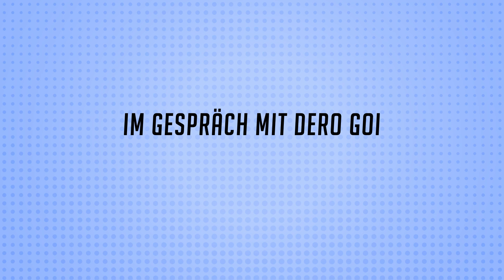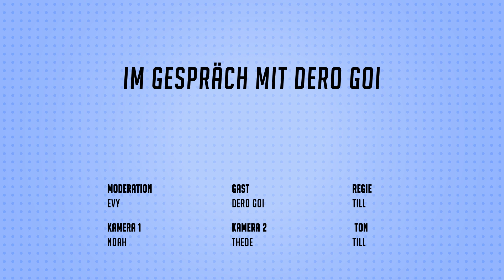#07 Im Gespräch mit Dero Goi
Wir sind zurück aus der Sommerpause und haben für Euch eine extra lange Folge mitgebracht!

Begrüßt mit uns Dero Goi, den Sänger der Band "Oomph!".

"Oomph!" hatten spätestens mit ihrem Album "Wahrheit oder Pflicht", welches mit Platin ausgezeichnet worden ist, ihren Durchbruch. Die Single "Augen auf!" wurde über 300.000 Mal verkauft und lief überall im Radio und TV. Es folgten ausverkaufte Konzerte und Tourneen auf der ganzen Welt, Auftritte bei Festivals wie beispielsweise "Wacken" oder "Rock am Ring" vor ca. 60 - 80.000 Menschen aber auch Auftritte im Fernsehen wie bei TV Total mit Stefan Raab. 2007 gewann die Band den Bundesvision Song Contest und im gleichen Jahr war die Band bei der Wok-WM am Start. Auch heute noch hält der Erfolg an: Ihr aktuelles Album "Ritual" ist auf Platz 1 gechartet.

Doch was macht Dero Goi bei uns auf der roten Kirchenbank?
Dero hat sich dieses Jahr zum christlichen Glauben bekehrt. In diesem Gespräch erfahrt ihr, wie es dazu gekommen ist, dass er gläubiger Christ geworden ist. Des Weiteren gibt Dero sehr persönliche Einblicke in private Ereignisse aus seinem Leben und zeigt uns verschiedene Phasen und Stationen auf, die seinen Werdegang geprägt haben. Dazu zählt vor allem auch sein Beruf als Musiker. Mit Texten bzw. Liedern wie beispielsweise "Gott ist ein Popstar / God is a popstar" habe man die Außenwelt bewusst schockieren wollen. Dero geht mit sich und vielen Dingen in die Kritik. Zum Schluss gibt es dann noch ein kleines Duell zwischen Evy und Dero bei unserem Bibelquiz.

Vielen Dank an Dero Goi für das Interview und das sympathische Treffen!

Euch allen viel Spaß mit dem Talk!

Credits:
Moderation: Evy
Gast: Dero Goi
Regie: Till
Kamera 1: Noah
Kamera 2 / Tonabnahme: Till
Kamera 3: Thede
Schnitt & Tonbearbeitung: Noah, Philipp, Thede, Till & Miguel